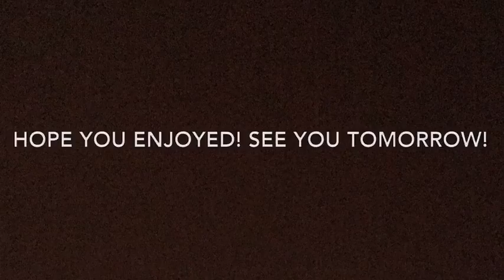Christmas Calendar: Day 6: March Wrestling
It’s Day 6 of 25 of the Christmas Calendar as today it’s a video on something which should’ve released in March!